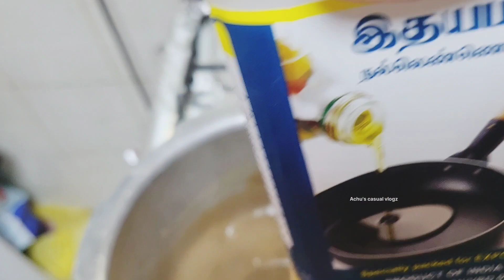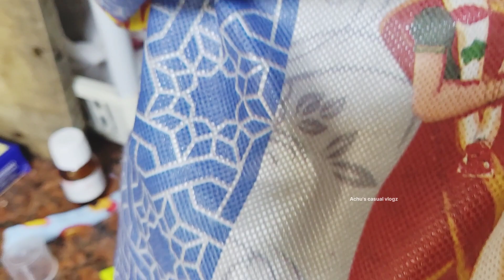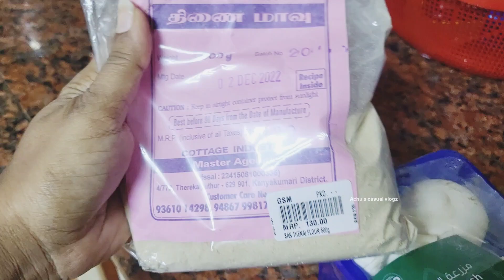Achu Yen School Pogala ~One Day Cooking ~Recipe Vlog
Hai Everyone..
In This Video I Share Lots Of recipes.. Hope you like the Video